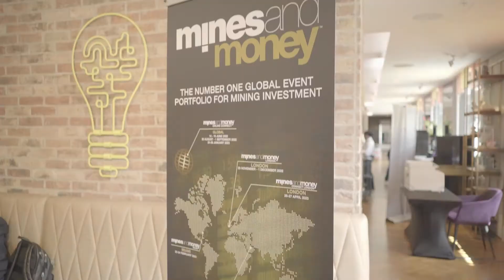Brad Rourke of Scottie Resources Discusses the Scottie Gold Mine Project in the Golden Triangle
Scottie Resources Corp. is an exploration stage company engaged in the exploration and evaluation of gold and silver properties located in the “Golden Triangle” of British Columbia, Canada, an area which has shown great potential to host high grade gold and silver deposits.

🎬 SUGGESTED VIDEOS Don't forget to watch 📽 Our other videos. Please check them out :

▶️Peter Dembicki of Tier One Silver Swings for the Fences with Alvaro Parelta on New Drill Program